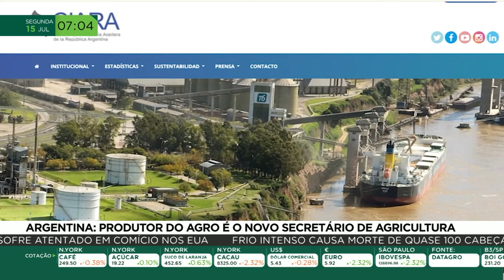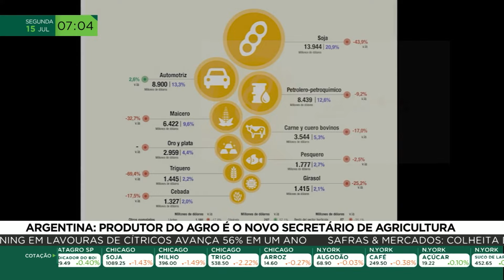Argentina: produtor do agro é o novo secretário de agricultura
Na Argentina, o novo secretário de agricultura, pecuária e pesca, Sergio Iraeta, é um produtor agropecuário e foi escolhido pelo poderoso ministro da economia de Buenos Aires, a correspondente do  Canal AgroMais, Marcia Carmo, tem mais informações.